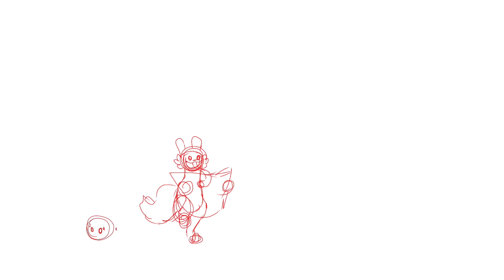Rain World Art Month | Day 8 | Jolly Co-Op